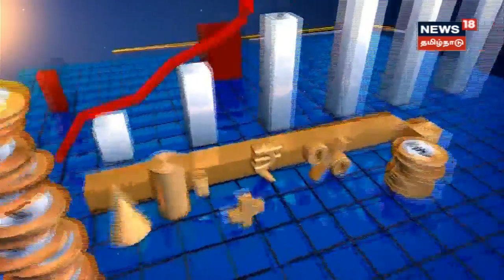Home Loan Interest | வீட்டுக்கடனை விரைவில் முடிக்க வேண்டுமா ? | Nanayam | EMI | News18 Tamil Nadu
Home Loan Interest | வீட்டுக்கடனை விரைவில் முடிக்க வேண்டுமா ? எளிய வழிமுறை வழங்குகிறார் சிறப்பு செய்தியாளர் விஷ்ணு | Nanayam | News18 Tamil Nadu | Nanayam | News18Tamilnadu Tamil News